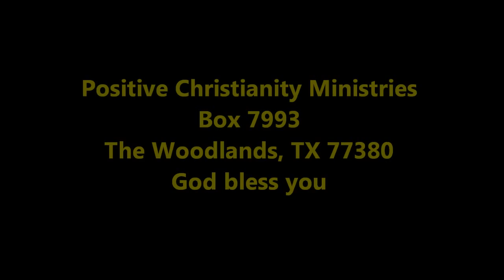Happy October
October 1,2 2011 Christopher Ian Chenoweth